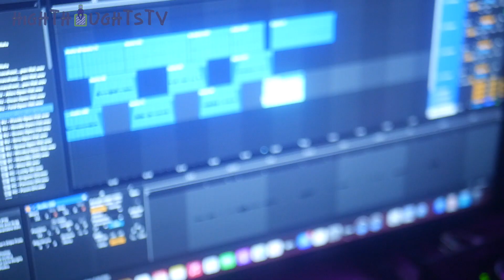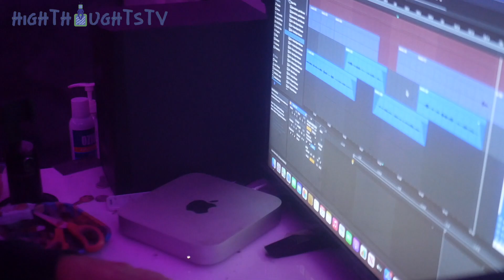PrezoGotGame Shows 7 Ways to Get Paid & BTS Studio Session @ Elevated Space Studios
BTS of PrezoGotGame Showing Us 7 Diff Ways to Get Paid @ Elevated Space Studios